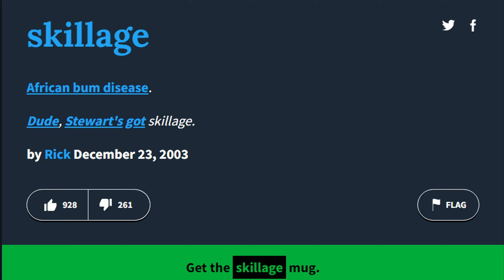Stepz Ft Pete & Bas - Grandpa | FIRST TIME LISTEN!!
Hey guys, I'm back with my first loves Pete & Bas... the first video of mine to reach 1000 views was a Pete & Bas reaction. Now, my first video after getting partnered is a Pete & Bas reaction, feels poetic.

Not going to change anything now in terms of monetisation etc., need to figure some things out first beforehand...got a video coming out soon explaining everything.

Anyway, back to the task at hand. This track was amazing, both guys brought it as per and Stepz was a warm welcome too, never heard of him before. Unusual to hear these two as a feature, would've liked some longer verses, but it is what it is, it didn't ruin the track or anything.

Timestamps:
00:00 - Start
01:57 - Intro
03:44 - Reaction
10:29 - Outro